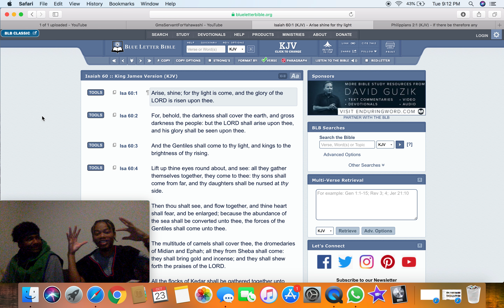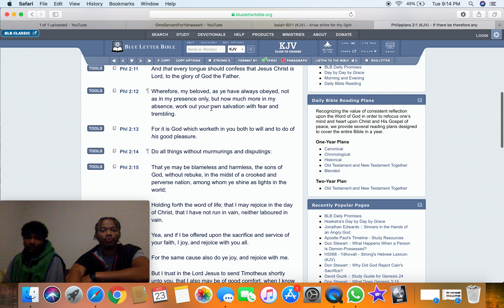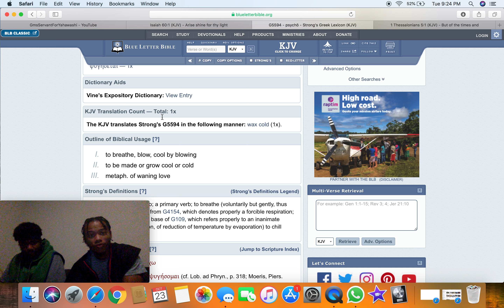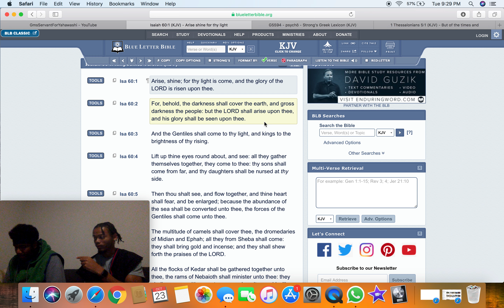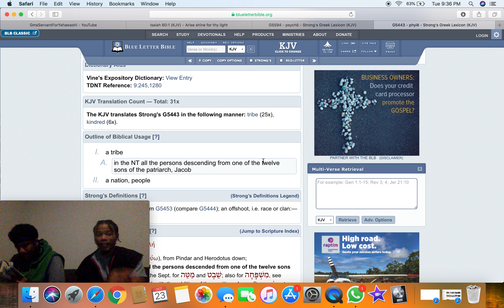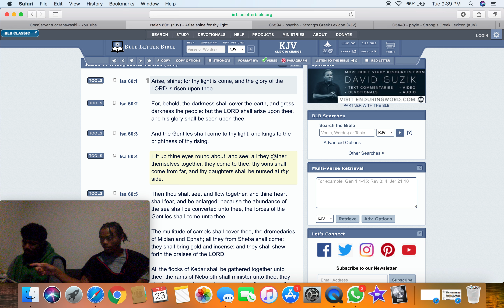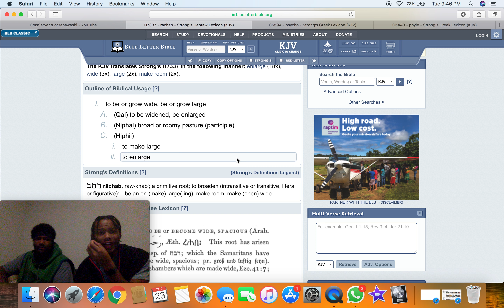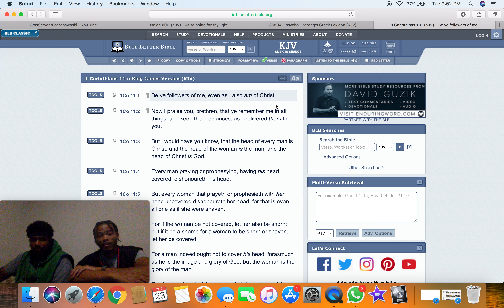Let Your Light Shine In The Midst Of The People